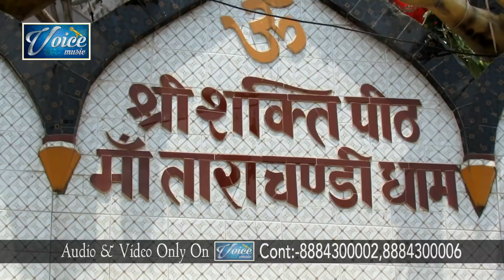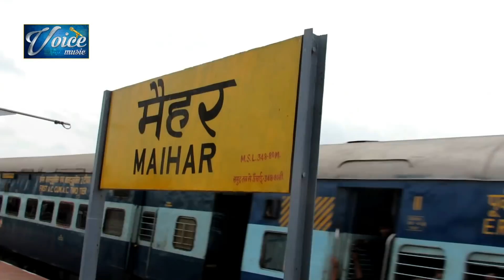Bhojpuri Bhakti Video Songs 4k 2018 - मन करे घुमे नमी में मैहर के धाम - Anand Raj Vidhayak - Gana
► Album :-
► Song :-
► Singer :-
► Lyrics :-
► Label / Company :- Voice Music

Copyright : Voice Music

©VM- 12